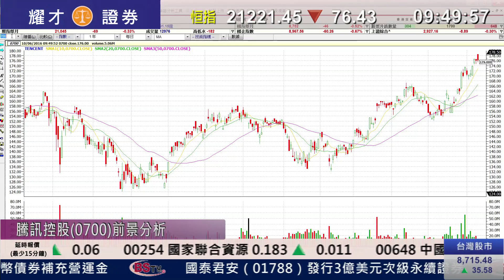耀才財經台 開市錦囊 李岸杰 植耀輝－傳騰訊(0700)向軟銀洽購芬蘭遊戲商估值達90億美元，前景分析